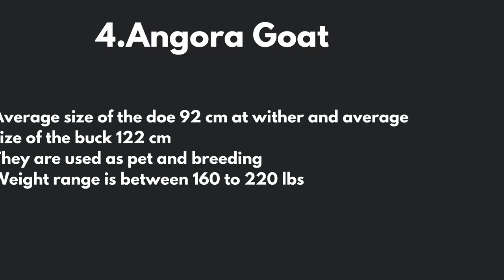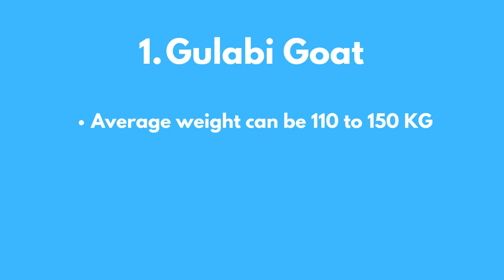7 largest goat breeds (Giant 200 cm Size breed)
Link to the main article and detailed guide